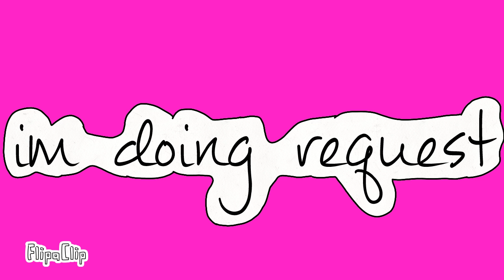Request are open